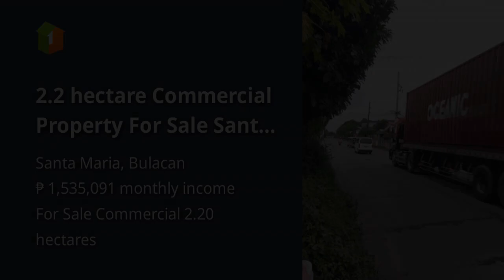2.2 hectare Commercial Property For Sale Santa Maria Bulacan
2.2 hectare Commercial Property For Sale Santa Maria Bulacan